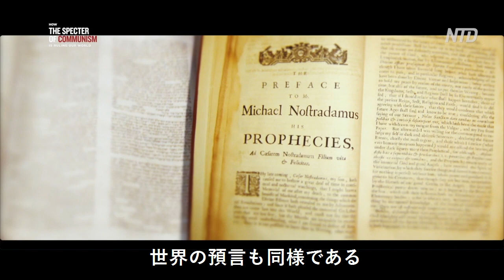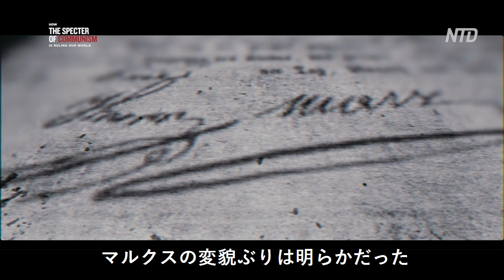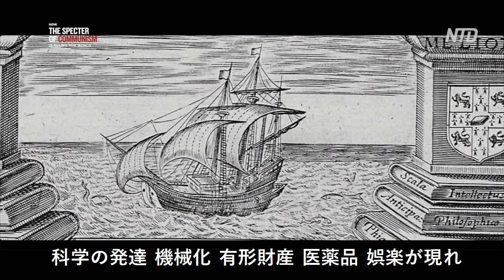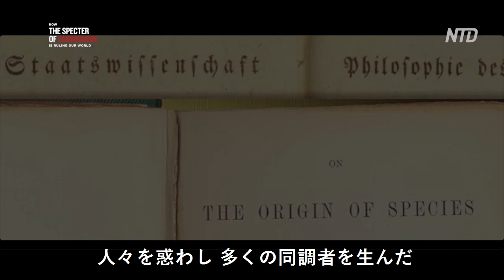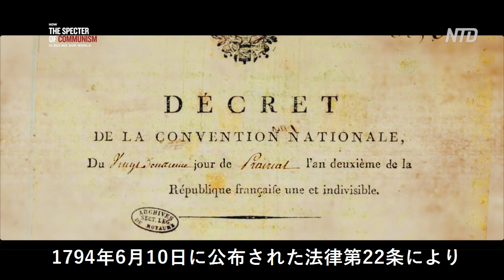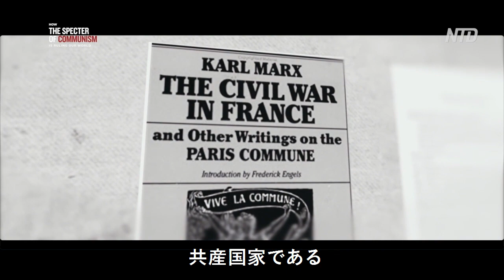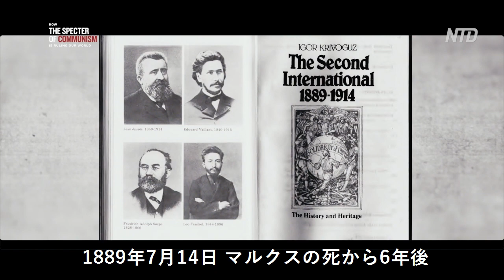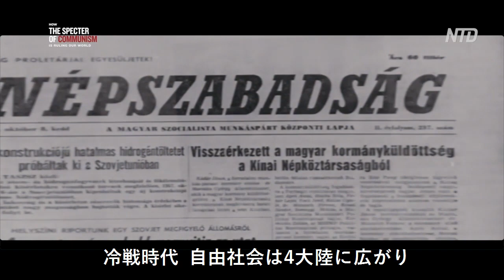EP02〈 悪魔が世界を統治している〉 始まりはヨーロッパ Communism's European Beginnings字幕版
〈第二章〉悪魔が世界を統治している―始まりはヨーロッパ
Special Series Ep.2 Communism's European Beginnings   How Specter of Communism Is Ruling Our World
宗教の預言の多くは 現実となった。ノストラダムスをはじめペルーや韓国など世界の預言も同様である。中国では漢から明の時代に書かれた驚くほど正確な予言書が残っている。予言から分かるのは歴史とは偶然ではなく主要な出来事が展開する脚本のあるドラマに過ぎないということだ。最後の時期になり、すなわち新たな歴史の到来に向けて世界中の宗教が一つの希望を持つ。創造主が人間世界に到来することを。すべてのドラマには終わりがある。悪魔は人類壊滅の陰謀を図ったが全能の創造主は 世界を覚醒させ、悪魔の束縛から解き放ち人間を救い済度しようとした。今は 創造主が到来する前の末劫の時であり、善と悪の最後の戦いが始まった。

預金種目：普通預金
口座番号：2158157
口座名義：ﾄｸﾋ)ｴﾎﾟｯｸﾒﾃﾞｨｱ